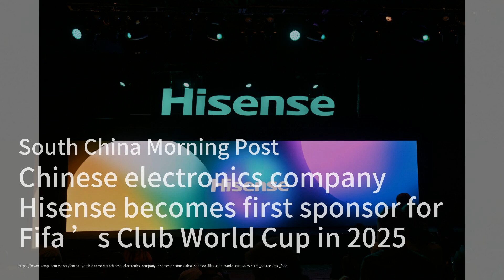中國風電企業闖入波黑引發爭議；奧利維亞·羅德里戈舞台摔倒卻笑著面對；海信成為2025年國際足聯俱樂部世界杯首位贊助商：中國簡報20241030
歡迎來到我們的《中國簡報》節目！今天的新聞內容精彩紛呈，首先，我們來關注中國企業在波黑的風電項目，當地一位牧羊人驚訝地發現，自己的土地上竟然建起了風電場，這引發了不少爭議。

接下來，我們聊聊年輕歌手奧利維亞·羅德里戈，她在澳大利亞的演出中意外摔倒，卻以幽默的方式化解了尷尬，並且在醫院得到了與她已故祖父同名的護士的安慰，讓她感到這是一種特別的聯繫。

最後，我們來看看海信公司成為2025年國際足聯俱樂部世界杯的首位贊助商，這不僅是他們與國際足聯合作的新篇章，還將在比賽中展示視頻助理裁判（VAR）的品牌，未來還會有更多贊助商加入。